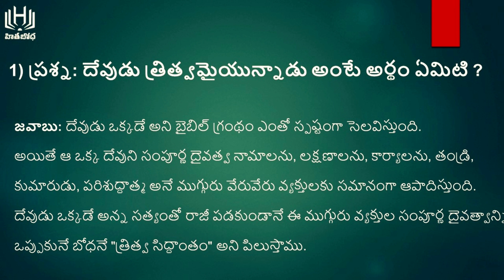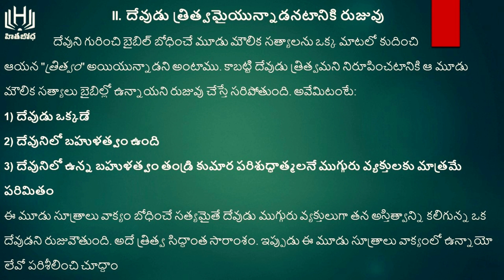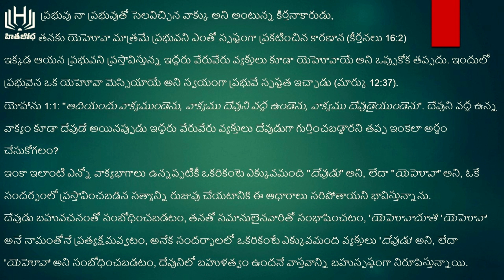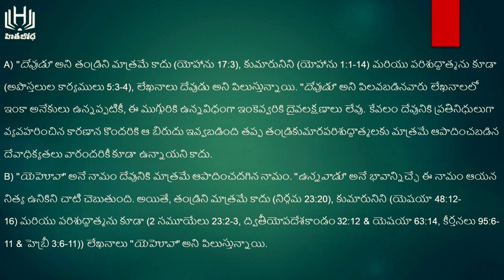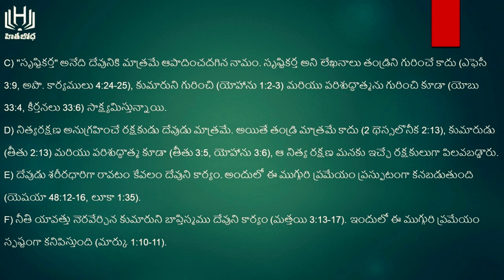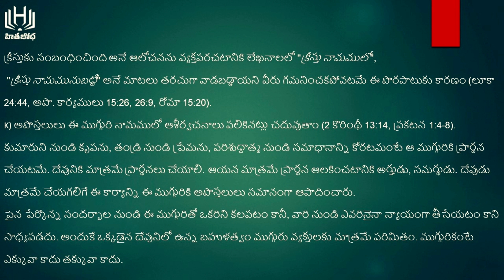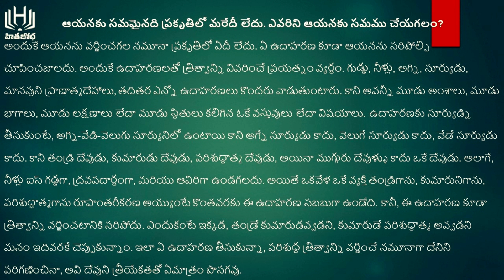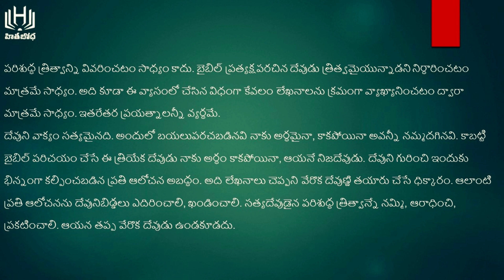త్రిత్వ సిద్ధాంత నిరూపణ by Bro. Bibu | hithabodha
'హితబోధ' ఆండ్రాయిడ్ ఆప్/Android App ను డౌన్ లోడ్ చేసుకోండి.